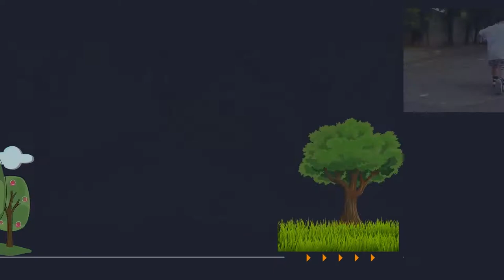1-week marathon walks || Ghazi at 1 month & four months!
Trying to be healthy with vitamin D in the morning.!